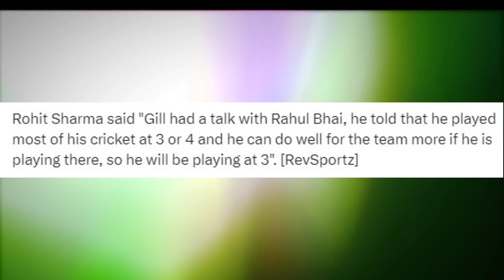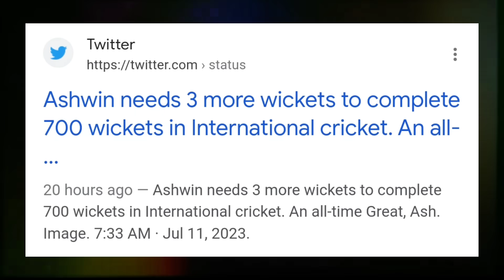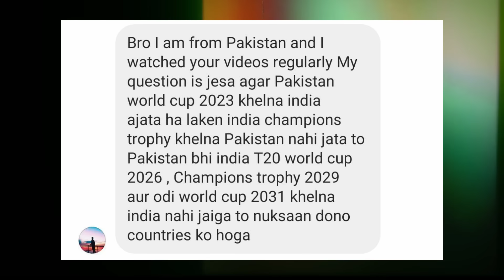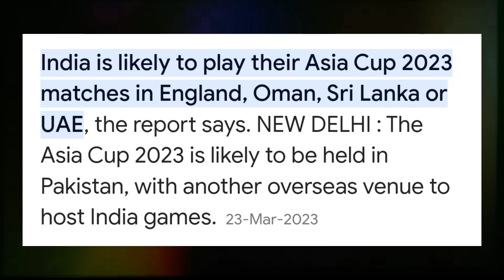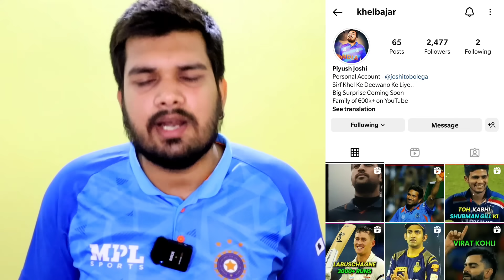INDIAN TEAM TROLLED FOR NEW JERSEY | ROHIT SHARMA REMOVE GILL | JAISWAL TO OPEN | KOHLI TO WATCHOUT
ROHIT SHARMA | VIRAT KOHLI | DHONI | RAHANE | PUJARA | SANJU SAMSON  | RUTURAJ GAIKWAD | MS DHONI | INDIAN CRICKET | INDIAN CRICKET TEAM